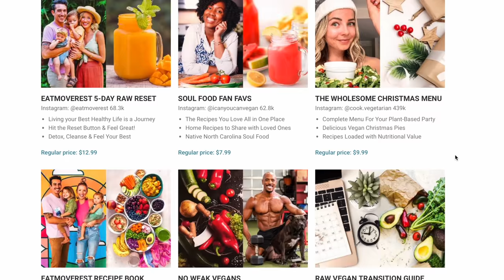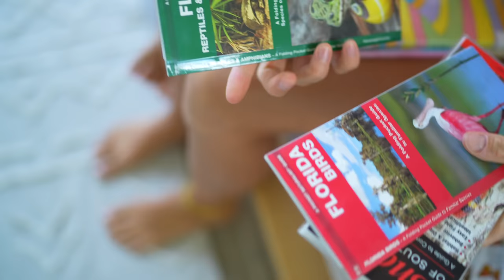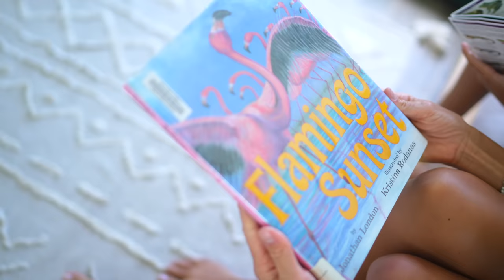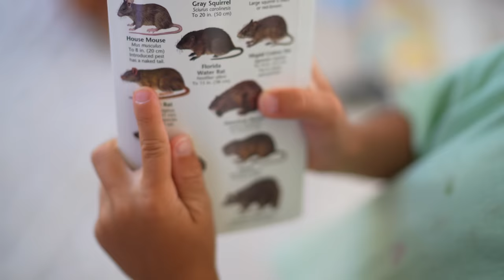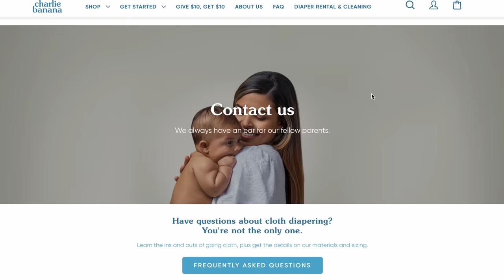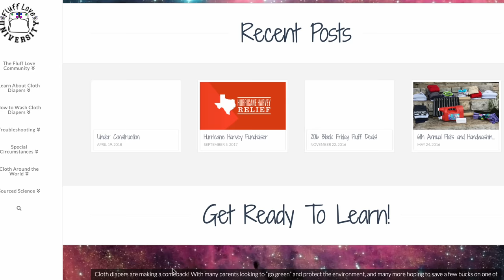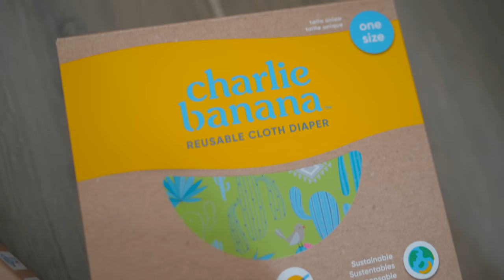Cloth Diapering How-To + Homemade Lentil Tofu & Other Holistic Mama Things I Do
🌟OFFER ENDED JULY 10 🌱Get 150+ Plant-Based Ebooks for $50 (PLUS get automatically entered to win a $500 Vitamix blender or Nama juicer from us - YOU PICK - Winner chosen - Leanne Pitt)!

Us crunchy mommas have so many hats to wear, responsibilities to keep up with, and the pressures of "measuring up" can be so overwhelming. I do my best to feed our kids the healthiest whole foods, make food from scratch, keep the garden alive, homeschool, and yes, cloth diaper! The advice that has helped me over the years is to remember that you don't have to be 100%, this isn't an all-or-nothing approach to life. Instead, just focus on what your are willing and able to do your best each and every day, and continue to inch more toward your goal while also maintaining your sanity! Cloth diapering seemed so daunting to me, but once I just got my supplies and dove in, I learned as I went and it has been so rewarding! I wish I would have just started sooner, rather than spending so much time building it up to be some monster in my head! Hoping this crash course will help you!! Share your cloth diapering and other crunchy mama tips in the comments below!

TIMESTAMPS:
• 0:45 My Perspective On Being 'Crunchy' (I'm not perfect!)
• 1:50 Homeschool, Nature & Literature
• 4:00 A New Tree For Our Tropical Garden
• 4:45 Homemade Red Lentil Tofu
• 7:12 Homemade Pitaya Popsicles
• 8:35 Cloth Diapering How-To

👉 Molly's Suds

👉 Bamboo Drying Rack

👉 Toilet Sprayer

🍍 Erin & Dusty